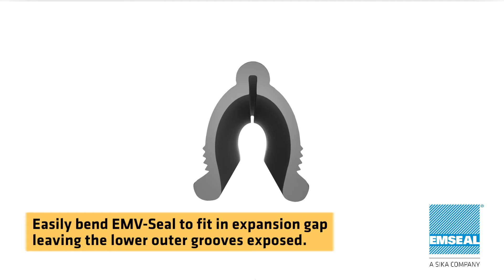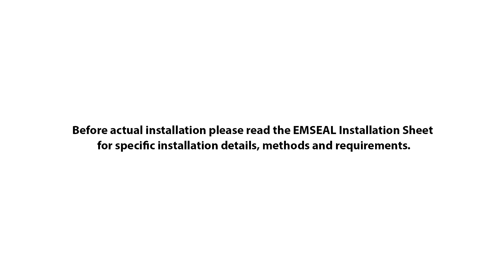EMV-Seal Watertight Bridge and Highway Expansion Joint System Quick Overview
A bridge expansion joint, EMSEAL EMV-Seal is a field-installed watertight seal used primarily in bridge and highway expansion gaps. The design and flexibility allow it to be installed in a wide range of joint gap sizes and conditions.

Built from preformed extruded silicone it is designed to be weather and UV resistant as well as strong enough to handle the harsh conditions of today’s bridges and highways.

EMSEAL’s EMV-Seal can be installed in many conditions of expansion gaps including edge and wall combinations of concrete, metal angles, and elastomeric headers.

The expansion seal is easily folded and inserted into the expansion gap and held in place by a bead of supplied silicone adhesive.

EMV-Seal is available in five sizes to accommodate gaps of 1 1/4-inches (30mm), 2-inches (50mm), 3-inches (75mm), 4-inches (100mm) and 5-inches (125mm). Consult EMSEAL for variations within these sizes.